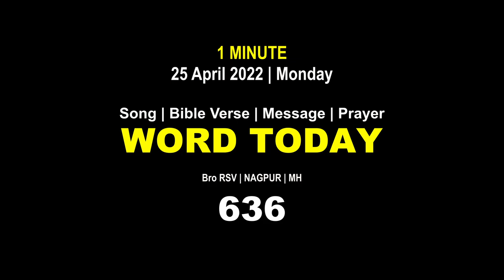Word Today-636 | Bro RSV | One-Minute Video Message (Malayalam) | 25 April 2022